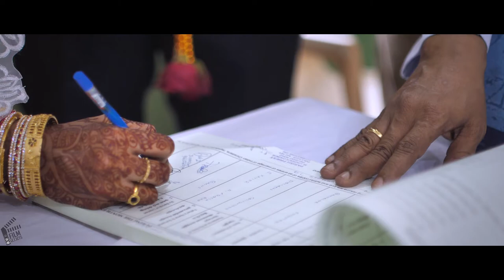Best Christian Wedding Photography in Trichy - FilmAddicts Photography Trichy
M.Thirumaran,
FilmAddicts Photography,
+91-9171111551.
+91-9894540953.